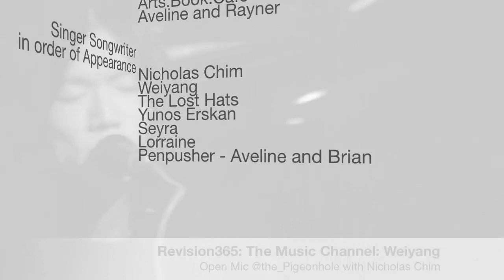Revision 365 Music Channel: Open Mic Live @the_pigeonhole - Monster Cat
Born out of frustration, MONSTER CAT is a reaction to a culture of shackling life templates and suffocating social expectations.

The band draws its spirit from Japanese folklore, furry creatures, very dead philosophers and things that have the potential to get wet. Like fabric, palms and reverb.

With its own brand of mangled folk-rock, MONSTER CAT believes they have something to say. And they hope you will listen.

MONSTER CAT's debut release, Mannequins will be launched digitally on April 30th 2011 with a full release on May 31st.